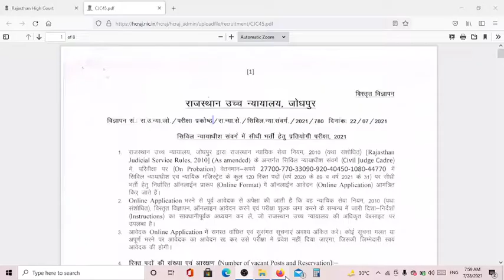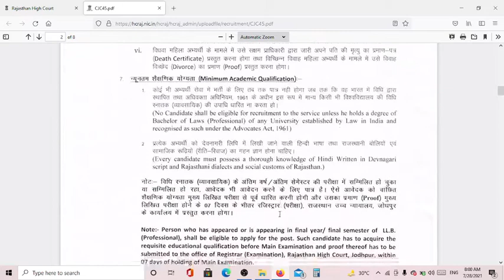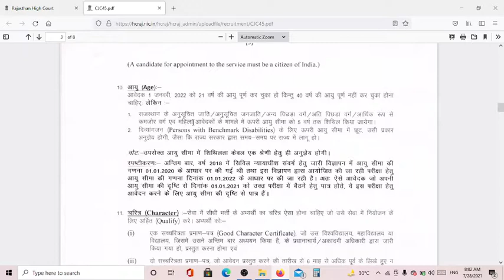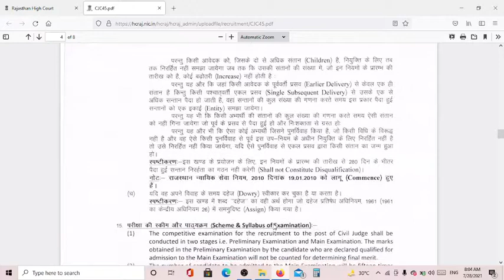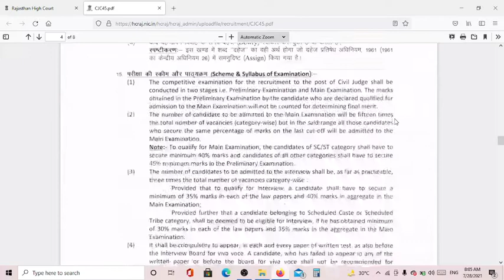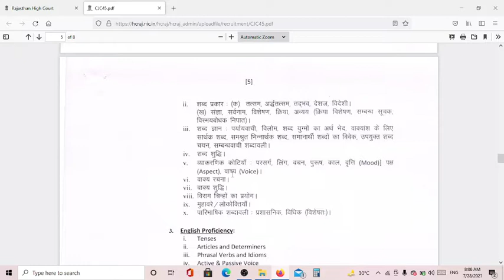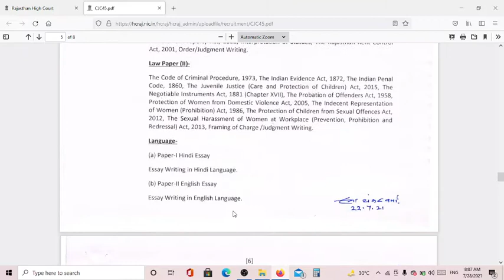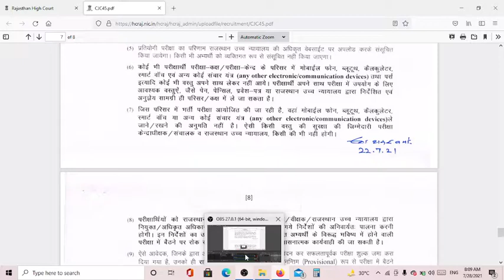RJS Vacancy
Rajasthan Judicial Service vacancy